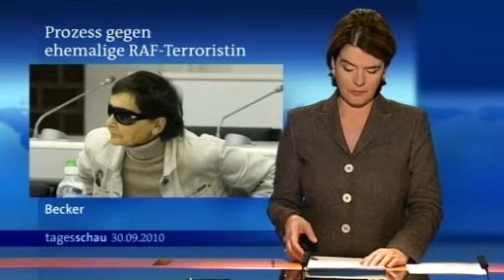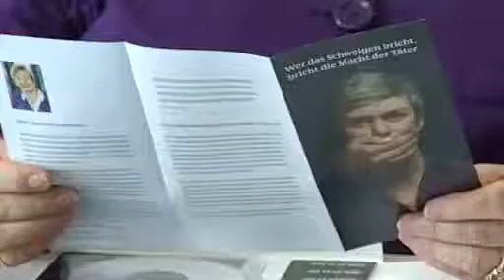tagesschau 20:00 Uhr, 30.09.2010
Themen der Sendung: Verena Becker vor Gericht, Proteste "Stuttgart 21", Tarifeinigung Stahlindustrie, Arbeitsmarkt im September, Schätzerkreis zu Krankenkassen, Runder Tisch Kindesmissbrauch, Alternativer Nobelpreis, Doping bei Tour de France, Tony Curtis gestorben, Hochwasser in Ostdeutschland, ARD-Hauptstadttreff, Das Wetter